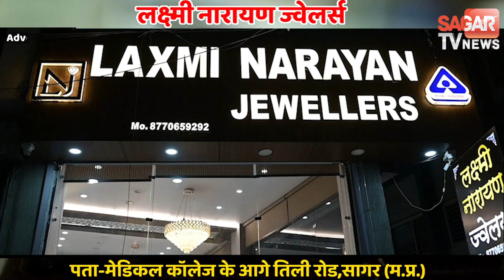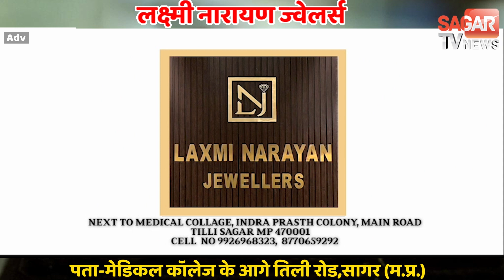प्रदीप मिश्रा की तीन दिवसीय कथा कमलनाथ और नकुलनाथ के जिले छिंदवाड़ा में शुभारंभ ||SAGAR TV NEWS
प्रदीप मिश्रा की तीन दिवसीय कथा कमलनाथ और नकुलनाथ के जिले छिंदवाड़ा में शुभारंभ  |